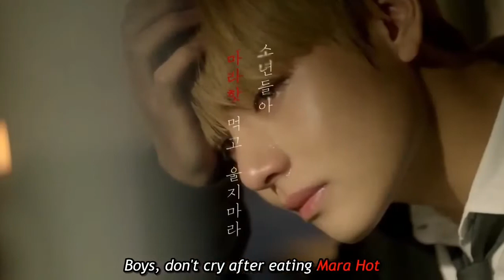BTS Ad that you've never seen before 😲😮